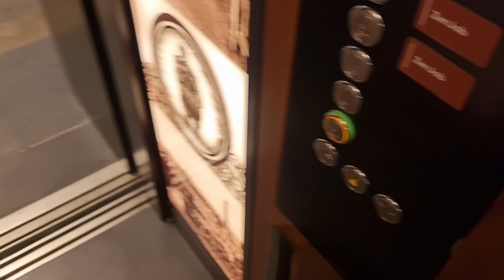Fahrstuhl 1 Schindler Aufzug nach Maß im PARK ONE Tiefgarage Schultheiss Quartier Berlin